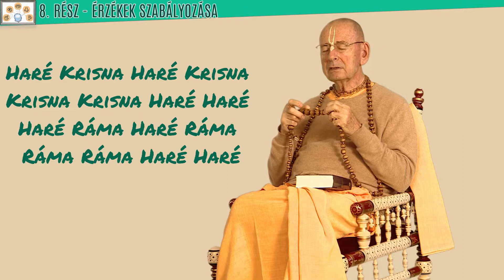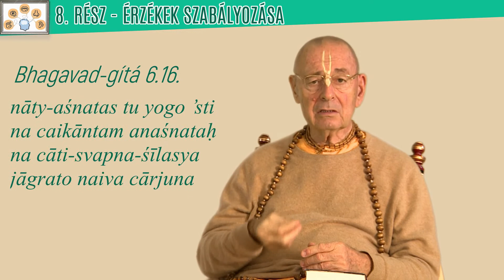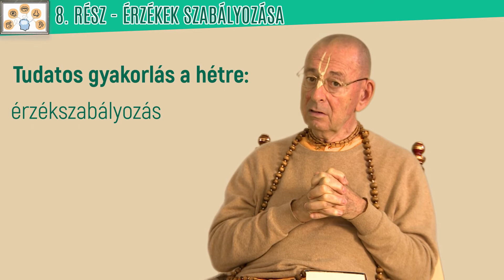8. RÉSZ - Jellemfejlesztés 21 lépésben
Hare Krisna.
Múlt héten volt szó az elme szabályozásáról, és mi követi az elme szabályozását? Az érzékek szabályozása. Az elme a célját az érzékeken keresztül éri el. Mi is ezt fogjuk most tenni, és támadt egy gondolatom… Az a gondolatom, hogy együtt énekeljük a Haré Krisnát! Ezért ezzel le fogom foglalni az érzékeimet. A nyelvemet, a fülemet, az ujjaimat mind le fogom foglalni. Kérem, hogy ti is ezt csináljátok, és együtt mondjuk ezeket a mantrákat! Egy, kettő, három, négy!

Haré Krisna Haré Krisna Krisna Krisna Haré Haré Haré Ráma Haré Ráma Ráma Ráma Haré Haré

Érzékek. Különféle érzékeink vannak. Vannak a kezeink, a lábaink, a nyelvünk, a füleink. Ahogy korábban említettem, az elme tükrözi a lélekben lévő vágyakat, és ezeket a vágyakat persze szeretnénk megvalósítani.
Hogyan fogjuk megvalósítani? Ha például szeretnénk valamit enni, vagy kóstolni, akkor persze meg akarjuk vásárolni azt a dolgot, és használjuk a nyelvünket és a kezünket, hogy megvalósítsuk ezt a vágyat, megkóstolni azt az ízt. De ez a két dolog együtt jár: Az elmét és az érzékeket szabályozni. Az elme kontrollálásának a célja, hogy az érzékeket tudjuk kontrollálni, de ahhoz, hogy az elmét tudjuk kontrollálni, az érzékeket is kontrollálni kell. Ez megint visszavisz minket ahhoz a kérdéshez, hogy mi jó, és mi nem az? Mi méltó az érzékeknek, és mi nem? Mi az, amit szabad enni, és mikor szabad enni? Éjjel-nappal, amikor csak megéhezünk, vagy nem, én szabályozom magam, hogy naponta csak háromszor szabad enni? Én igazán csak egyszer eszem, ebédkor, így kontrollálom az érzékeimet. Főleg a nyelv, az egy nagyon fontos dolog. A nyelvvel eszünk, a nyelvvel beszélünk. Amit eszünk, az befolyásolja, hogy hogy nézünk ki, és egyéb ösztönzéseket is elindít a testben az evés folyamata. Szabályozni kell ezeket a dolgokat. Korábban adtam egy példát, most itt egy másik példa szintén a böjtölésre. A böjtölés nagyon szabályozza az érzékeket.
Mit lehet, és mit nem lehet? Mik azok dolgok, miket halljunk, mik azok, amelyeket nézzünk? A mai világban mindenki el van bűvölve a rengetegféle zenétől. De ezek a dolgok valójában hasznosak, segítik a jógát? És ha igen, akkor miért? „ Kell egy kicsit lazítani, elengedni magunkat…” Miért? Nem az a dolgunk, hogy elengedjük magunkat, hanem, hogy szabályozzuk! És önmagunk szabályozása alatt nem egy olyan dolgot értünk, amit napi tizenöt percben fogunk csinálni, hanem napi 24 órában gyakoroljuk!
Minden, amit csinálunk, az kéne, hogy szabályozza az érzékeinket. Miért? Mert a jóga az élet! A jóga nem egy pár perc, amikor fejen állok, hanem a jóga abban nyilvánul meg, ahogyan élek. Ekkor lesz valaki igazi bhakti-jógi és egy igazi útkereső.

Haré Krisna! A múlt héten az elme szabályozásáról beszéltünk. Mi követi az elme szabályozását?
Az érzékek szabályozása. Az elme az érzékeken át tudja elérni a célját. Most ugyanezt fogjuk csinálni: van
egy gondolat az elmémben, mégpedig az, hogyan fogjuk együtt énekelni a Haré Krisna mantrát. Ezért
most lefoglalom az érzékszerveimet – a nyelvemet, a fülemet és az ujjaimat is. Kérlek, hogy tegyétek te
is ezt és ismételjük együtt a mantrákat!

Haré Krisna Haré Krisna
Krisna Krisna Haré Haré
Haré Ráma Haré Ráma
Ráma Ráma Haré Haré

Az érzékek. Különféle érzékszerveink vannak: a kezünk, a nyelvünk, a fülünk… Ahogy korábban
már említettem, az elme tükrözi a lélek vágyait és meg akarjuk valósítani ezeket a vágyakat. Hogyan
valósítjuk meg? Ha az jut eszünkbe, hogy szeretnénk valamit megkóstolni, vagy valamit enni, akkor
megvásároljuk ezt az ételt és a kezünket használjuk arra, hogy megegyük és így megvalósítsuk a
vágyunkat, hogy érezhessük a megkívánt ízt. A két dolog – az elme kontrollálása és az érzékek
kontrollálása - együtt jár. A célunk az elme kontrollálása, amihez az érzékek szabályozása is szükséges. Itt
megint visszatérünk oda, hogy mi jó és mi nem jó. Mit szabad enni? Mikor szabad enni? Nappal vagy
este vagy bármikor, amikor van étvágyunk? Nem! Szabályozzuk az étkezésünket, például, hogy naponta
csak háromszor eszünk. Én személy szerint csak egyszer eszem naponta, ebédkor. Ily módon
kontrollálom az érzékeimet.
A nyelvünk kontrollálása különösen fontos, hiszen ezzel eszünk és ezzel beszélünk. Amit
megeszünk egyrészt befolyásolja, hogy hogy nézünk ki, de más belső hatásai is vannak és különböző
késztetéseket is okoz. Kontroll alatt kell tartanunk ezeket a dolgokat. Jó példa erre – mint már korábban
említettem - a böjtölés, ami szabályozza az érzékeket.
Mit lehet, mit nem lehet? Milyen dolgokat nézünk? Milyen dolgokat hallgatunk? A mai világban
mindenki annyira szereti a különböző zenéket. De ezek hasznosak valójában a jóga szempontjából? Ha
nem, akkor miért hallgatod?